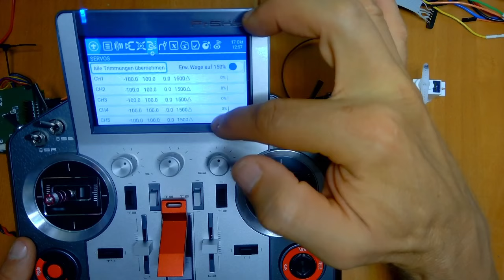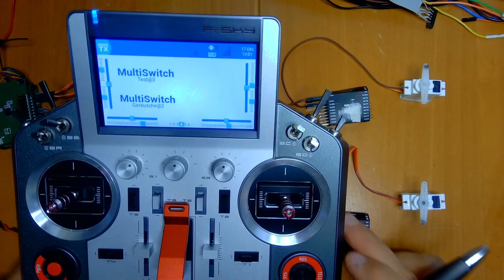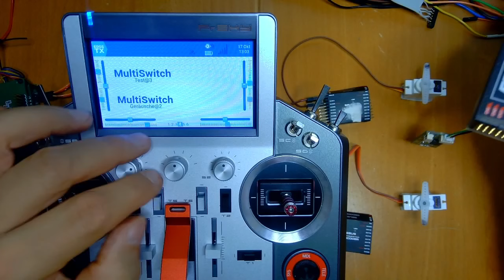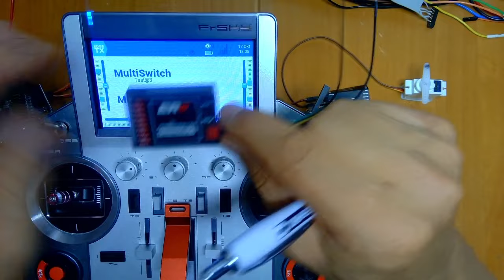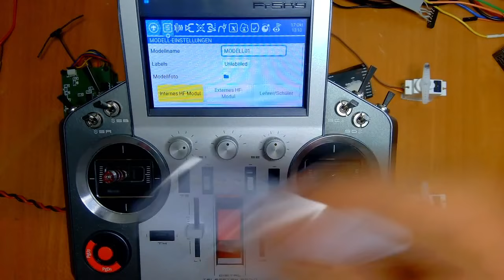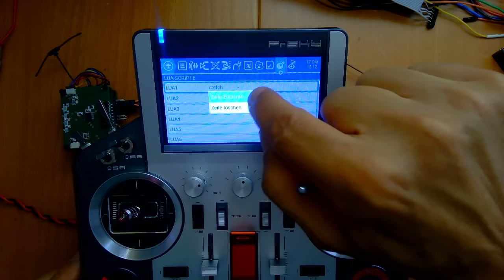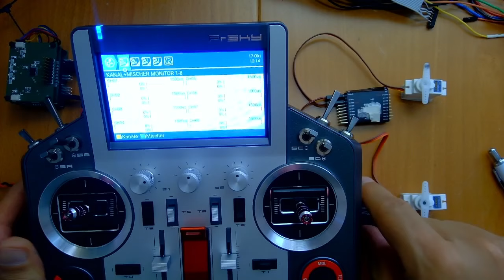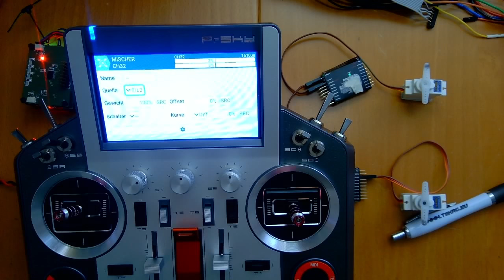32 Kanäle über ein ELRS-Modul/Empfänger